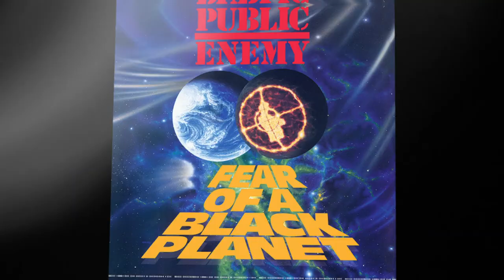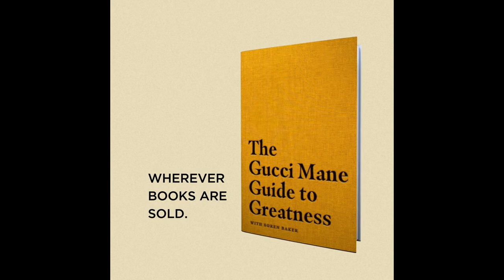Masta Ace's "Disposable Arts" | COVER STORY | Episode 10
MastaAce stops by UniqueAccessEnt to discuss the story behind the cover of his "Disposable Arts" album. The Brooklyn, New York rapper-producer also tells SorenBaker about the symbolism of the imagery on the LP cover. Let us know what you think.